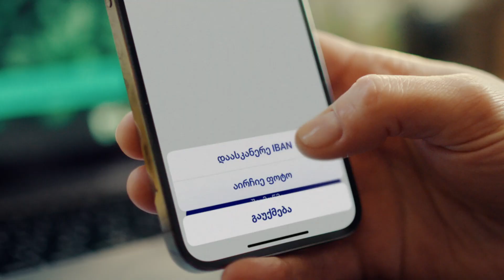თიბისის ციფრული ბანკი შენს ხელშია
Client: TBC

Agency: Leavingstone
Creative Chairman: Levan Lepsveridze
Chief Creative Officer: Anze Jereb
Creative Director: Irina Beriashvili
Sr. Designer: Baiko Pirtskhalaishvili
Copywriter: Dachi Imedadze
Creative Team: George Abuladze, Dachi Imedadze, Teko Mamaladze
Account Directors: Zizi Nasrashvili, Ekaterine Ebanoidze
Sr. Account Manager: Salome Martiashvili
Account Manager: Keto Mosulishvili
Executive Producer: Meli Bagdavadze

Production Company: Enkeny Films
EP: Bacho Meburishvili
Line Producer: Sophio Bendiashvili
Production Managers: Sopho Orjonikidze, Keta Lomsadze, Tekla Machavariani
Production Assistant: Gio Erikashvili
Assistants on Set: Lana Miminoshvili, Vakho Adeishvili
Location Manager: Irakli Chakhnashvili
Assistant Location Manager: Keti Kvinikhidze, Irakli Kiria
Location PA: Sandro Meburishvili
Production Office Assistant: Marika Khidirbegishvili
Production Accountant: Lela Altunashvili
Production Lawyer: Nanuka Chkuaseli
Director: Dato Borchkhadze
1st AD: Maia Imedashvili
DP: Giorgi Shvelidze
Focus Puller: Manu Elijarashvili
Camera Assistants:  Bacho Iakobidze, Levan Zaridze
Gaffer: Misha Saganelidze
Light&Grip: Bidzina Chkhaidze, Aleksandre Gujabidze, Beka Kharaishvili, Bejan Laliashvili
Production Design: Slow Pulse - George Karalashvili, Mariam Iakobashvili
Art department: District 9 Productions- Dato Daraselia (darasa), Sulo Sturua, Nino Daraselia, Nato Tasha Metreveli, Gaga Khachapuridze, Giorgi Dolidze, Nukri Nairashvili, Zura Barbakadze, Jimi Rekhviashvili.
Costume Design: Tika Shengelia
Costume Assistant: Ana Pailodze
Hair&MUA: Salome Zakaraia
Photographer: Sera Dzneladze
Making Of: Levan Birkadze
Instagram Reels: Ninano Khutsishvili
Casting: Misha Apkhazava
Drivers: Achiko Miladze, Samson Zangurashvili, Tornike Kurua, Giorgi Tsereteli, Mukhran Akhalaia, Giorgi Aslamazishvili, Kakha Gugushvili
Post Production Supervisor: Mindia Inasaridze
CGI: Highway VFX
Color Grading: Pavel Marko, UPP
Music & Sound Editing: Addmusic

Cast: Nino Chkhikvishvili, Keta Chikvinidze, Tekla Berdzenishvili, Irakli Zukakishvili, Keti Skhirtladze, Mariam Kupreishvili, Giorgi Makhatadze, Vanda Moistsrapishvili